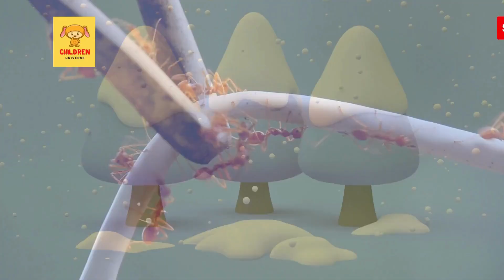Belajar Mengenal Nama Hewan Bertelur Dalam Bahasa Indonesia Dan Bahasa Inggris | Learn Animals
Selamat Datang kembali di channel children universe tempatnya bermain dan belajar yang menyenangkan untuk balita dan anak-anak. Kali ini, mari kita merayakan keajaiban alam bersama si kecil dalam video belajar kita. Tema kali ini adalah hewan yang bertelur, dan kita akan mengenalinya dalam Bahasa Indonesia dan Bahasa Inggris.

Dalam video ini, si kecil akan diajak untuk mengenal berbagai hewan yang memiliki kebiasaan khusus ini, dari Bahasa Indonesia hingga Bahasa Inggris. Pastikan untuk menyimak hingga akhir video karena ada sesi tebak gambar hewan yang akan mengasah daya observasi dan kecerdasan si kecil.

Ayo, Moms dan Dads, dukung si kecil untuk belajar sambil bermain! Terima kasih sudah bergabung, dan sampai jumpa di video mendatang!